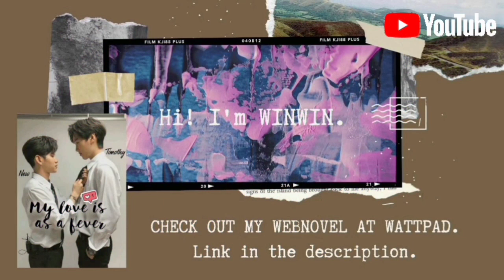[BL] Masumi ✘ Ritsu | Maybe my soulmate died | The end of the world with you | Kiss | Sex | Japan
Series: The end of the world with you / Bokura no Micro na Shuumatsu

Song: Maybe my soulmate died by Iamnotshane©